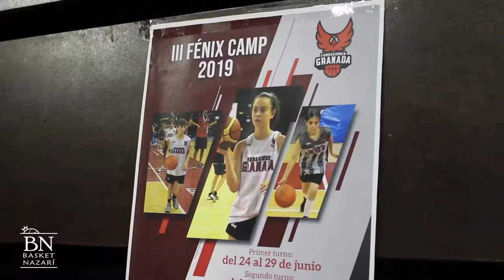Pablo Aguilar y Belén Arrojo visitan el Fenix Camp 2019